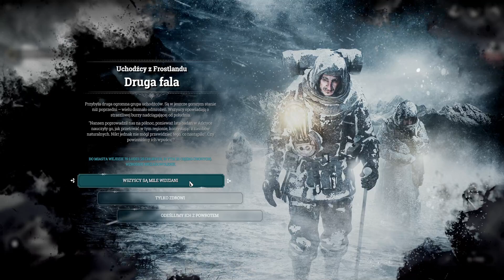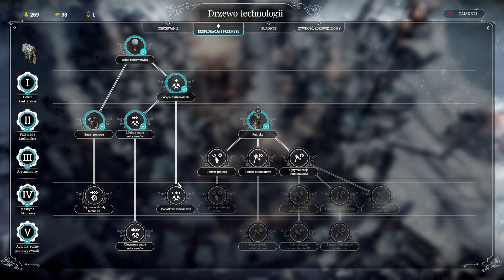Frostpunk - Nowy Dom - Extremalny - Odc.6 - Śmierć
Frostpunk to pierwsza gra z gatunku society survival – połączenia gry survivalowej i symulacji społeczeństwa. Jako zarządca ostatniego miasta na Ziemi musisz zadbać zarówno o mieszkańców, jak i całą miejską infrastrukturę.